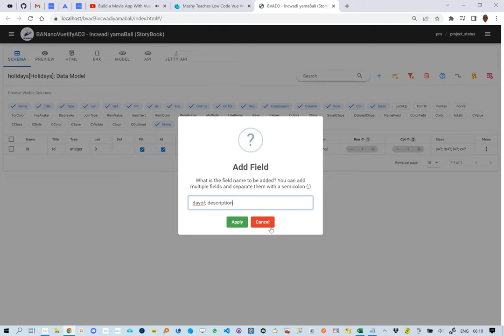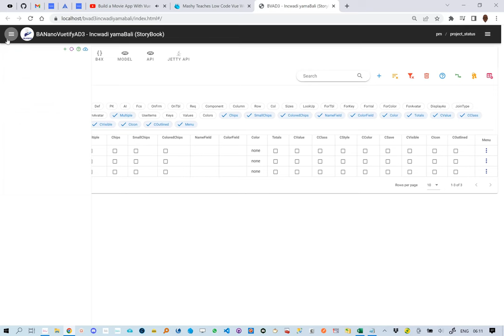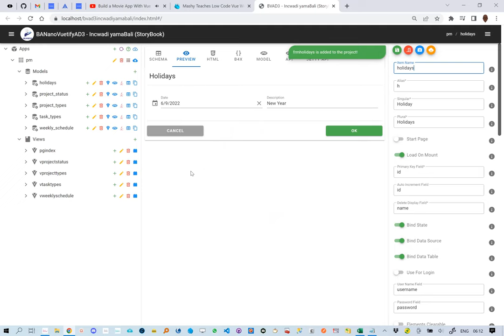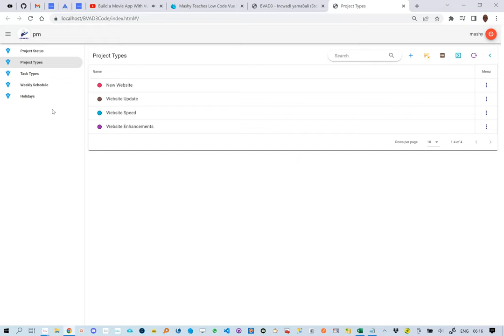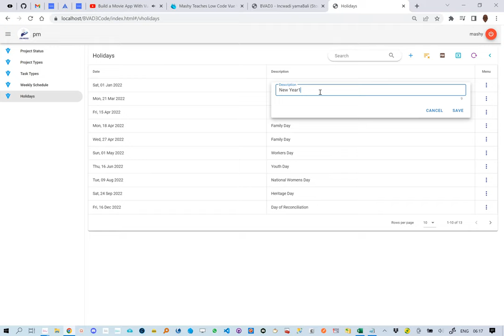Mashy Teaches Low Code Vue Web Development with Vuetify - Incwadi yamaBali - Lesson 06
In this 6th lesson, we create the Holidays. This will be useful for cost calculations.

Test Run: Drop it in your PHP Enabled Web Server

BTW